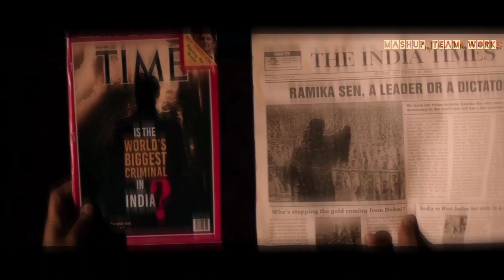1 years of kgf chapter 2 /special mashup vidio/ form mashup channel